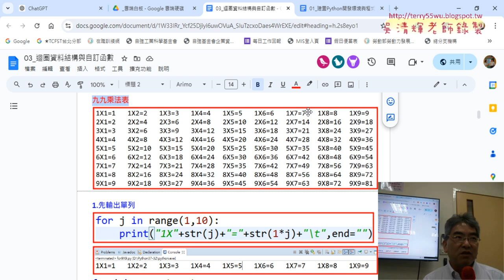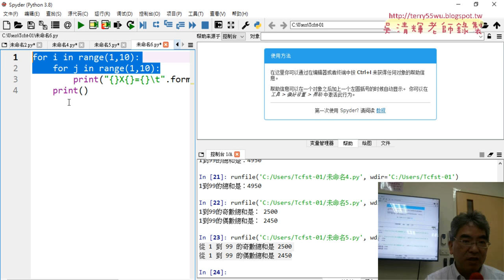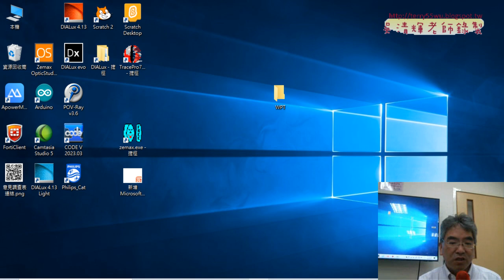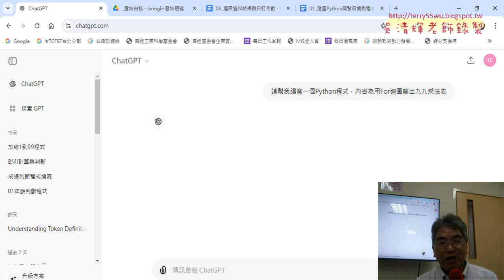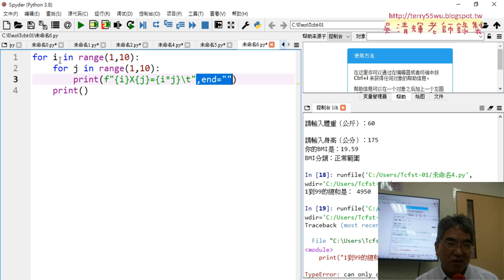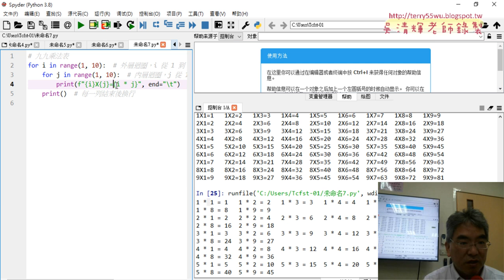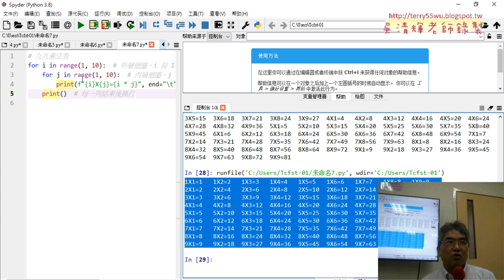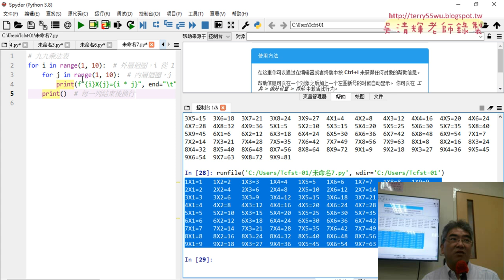08 ChatGPT撰寫For迴圈輸出九九乘法表